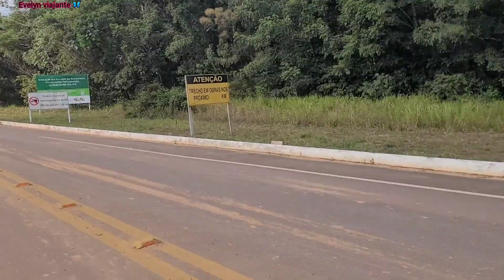EXPEDIÇÃO BR-319/MANAUS A PORTO VELHO TRECHO DO MEIO A REALIDADE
COMENTE 🤝

COMPARTILHE 🤝

OBRIGADO A TODOS PELA ATENÇÃO🙂

DEUS ABENÇOE O TODOS 🙏